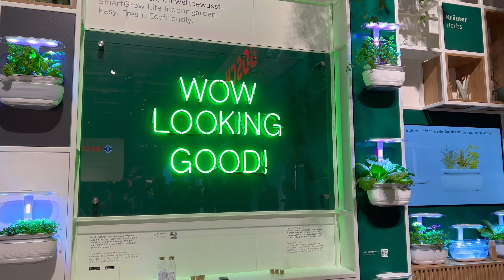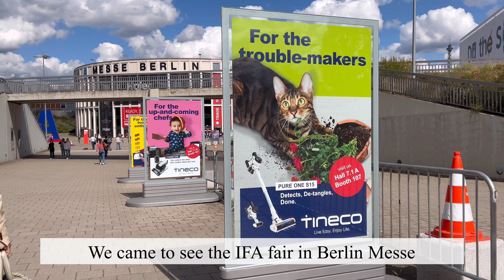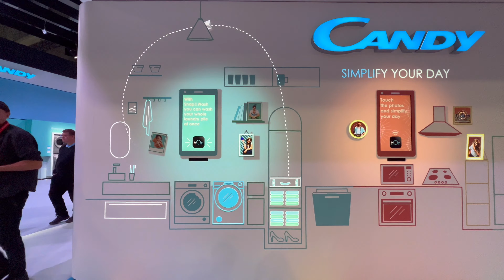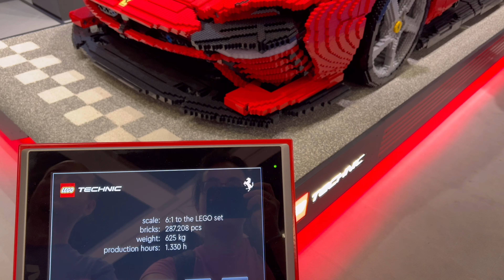Home Made Big Pizza | 3 Pizza in 1 | Berlin IFA Fair | Silent Vlog | A Week of a Developer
Hi everyone 👋 Another week is over and tomorrow is again Monday. Last week we cooked a giant pizza at home. Made the dough, prepared the toppings, then merged everything. It is a special recipe from my husband. 3 pizzas in 1. One veggie, one with sucuk, and one with tuna. 😋 Also on Friday, we had a day off and visited the Berlin Messe IFA fair. It was about consumer electronics. It was quite big and nice. I also try to give updates about my plants. Basils are growing nicely, also veggie bed veggies are showing themselves 🥰 I hope you enjoy my video.